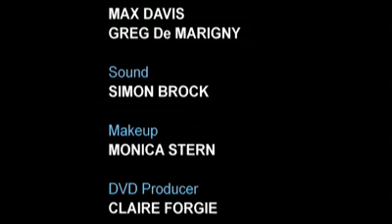Soft skill development 5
Soft skill development